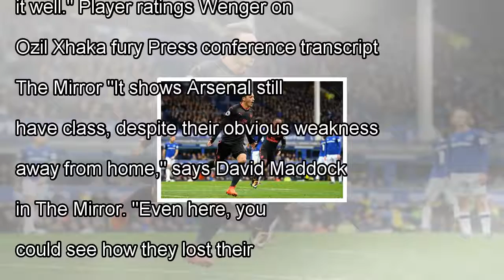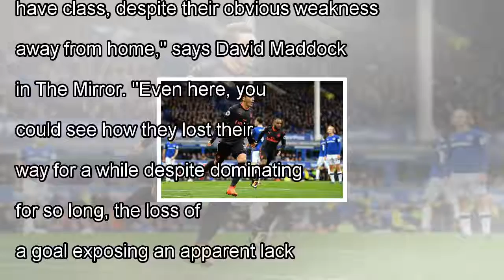What the papers said as arsenal cruised to victory at everton